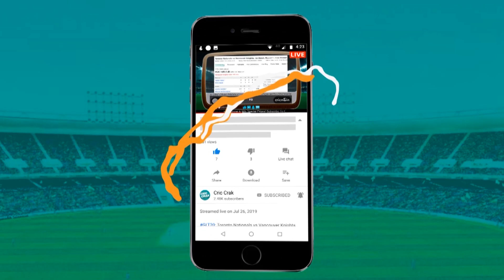The Sucess Story Of Rohit Sharma Will Surely Inspire Everyone To Never Give Up In Life!